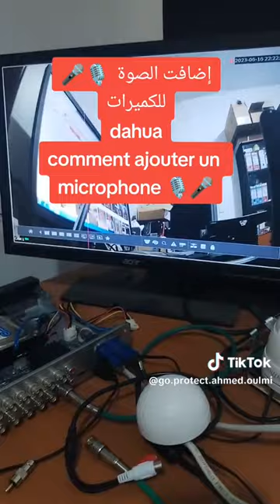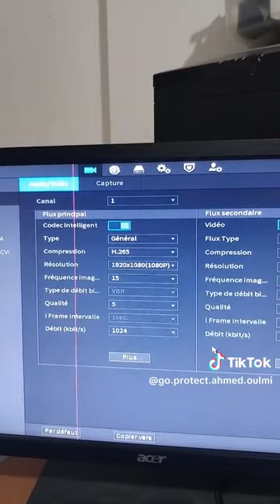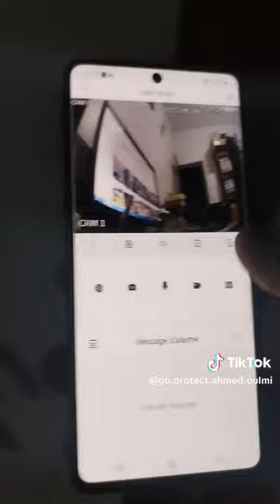comment installer un microphone sur dvr Dahua